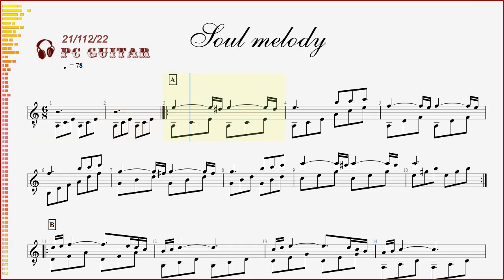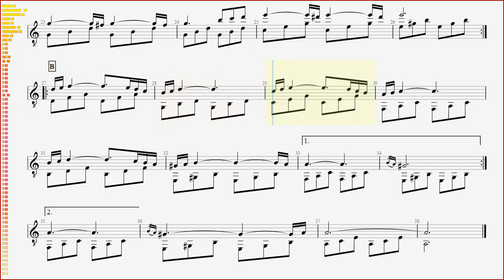Soul melody, guitar solo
Soul Melody - guitar,
Мелодия души - гитар,
Giai điệu tâm hồn - ghi-ta,

[UnKown Composer]
Arranged for Guitar from "Very Beautiful Simple Piano Melody"
by "Пианино С Ириной Булаховой" (Piano With Irina Bulakhova} youtube channel